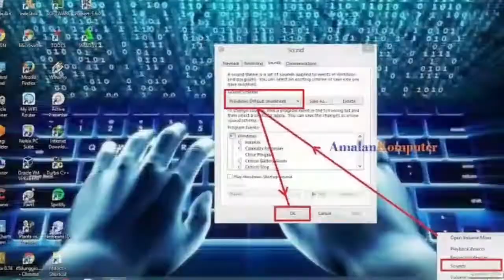JADWAL LIGA INGGRIS PEKAN 13 DAN BIG MATCH CHELSEA VS MU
jadwal liga inggris dan big match,
jadwal liga inggris minggu depan,
jadwal liga inggris selanjutnya,
jadwal liga inggris man city,
jadwal liga inggris di sctv,
jadwal liga inggris malam ini di tv,
jadwal mu di liga inggris